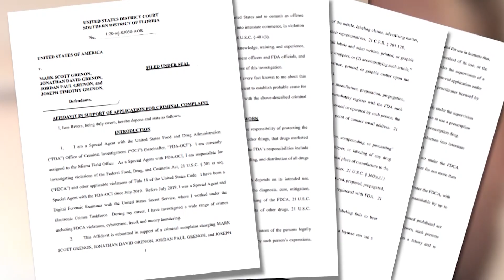Fake CV cure arrests